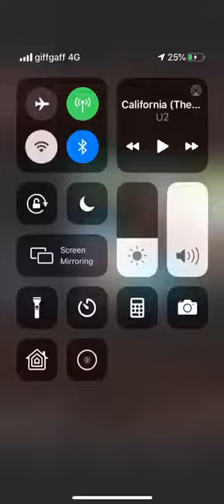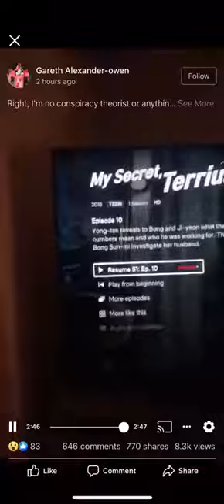My Secret Terrius TV Show ( Coronavirus ) SMH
My Secret Terrius
2018 TV show

A secret service agent who detaches himself from the world after a failed operation tried to unravel the mystery behind a neighbour's death.